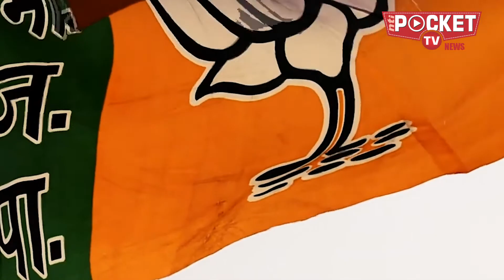दिल्ली के भाजपा सांसदों की लोकप्रियता जमीन पर | Popularity of Delhi BJP MPs Fall Drastically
दिल्ली में आसन्न नगर निगम चुनाव ही आहटों को भांपते पार्टी के केंद्रीय नेतृत्व ने यहां के प्रभारी जय पांडा से कहा कि ’वे दिल्ली की सही तस्वीर प्रस्तुत करने के लिए जमीनी स्तर पर जनमत सर्वेक्षण करवाएं।’ जो सर्वेक्षण के नतीजे आए हैं उसने भगवा पार्टी की चिंताओं को बढ़ाने का ही काम किया है।